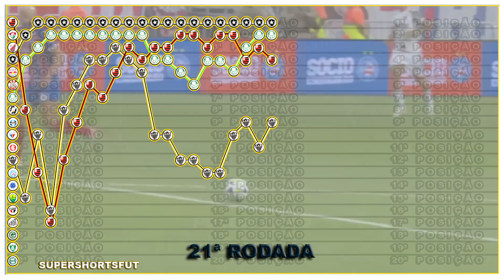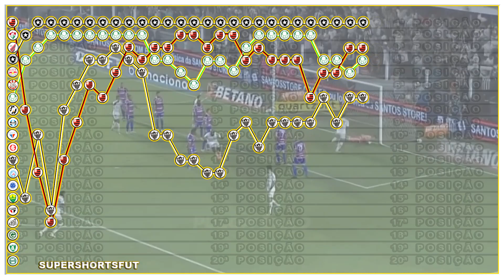Gráfico dos três times postulantes ao título na 37ª e ultima rodada do Brasileirão 2023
Veja onde esteve Palmeiras, Atlético MG, Flamengo e Botafogo que liderou 31 rodadas a cada rodada.

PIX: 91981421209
Quem puder e quiser me ajudar com doação voluntária fico muito agradecido...
Não importa o valor, 1, 2, 3, 4 ou 5 reais.
Qualquer valor vai nos ajudar a continuar nesse trabalho que está muto difícil sem nenhuma retorno por parte do YouTube.